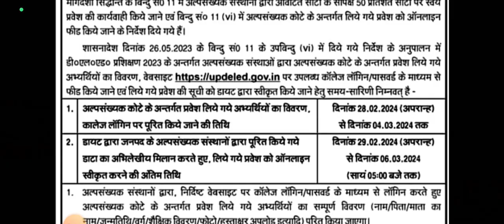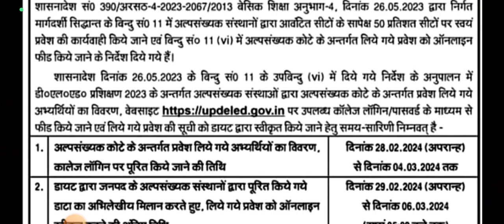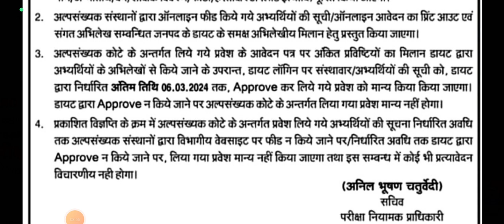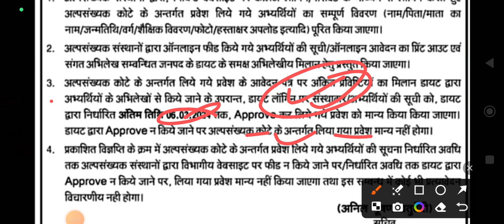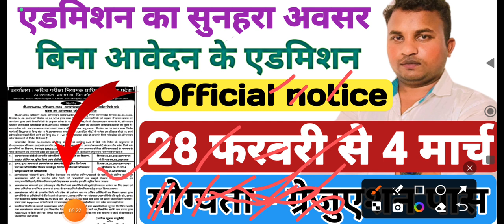up deled admission 2023♦एडमिशन का एक और मौका♦बिना आवेदन के एडमिशन♦अल्पसंख्यक कालेज के बारे में समझें